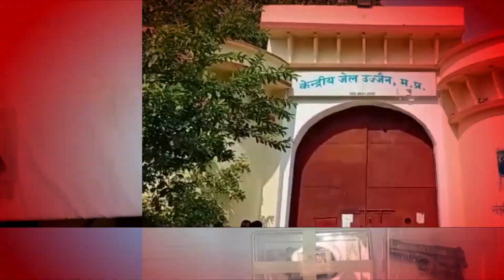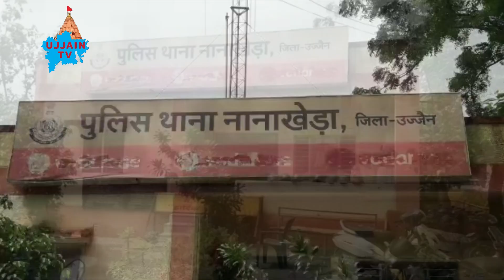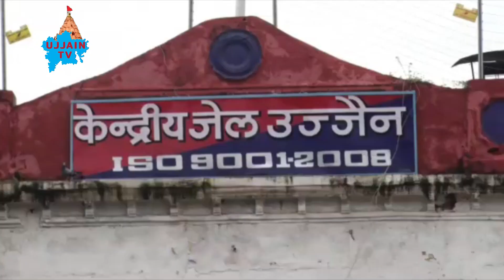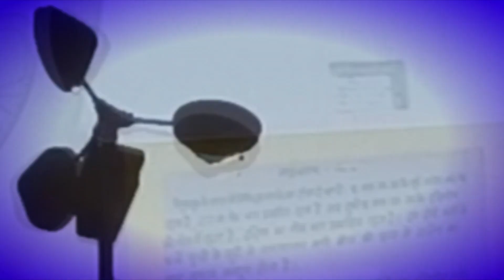उज्जैन की प्रमुख ख़बरें 11/02/2021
# पंडित दीनदयाल उपाध्याय की पुण्यतिथि को मनाया समर्पण दिवस # पश्चिम बंगाल से पकडाया साइबर ठग # बेकसूर ने ढाई साल बिताए जेल में #